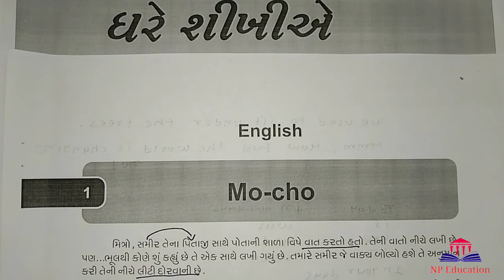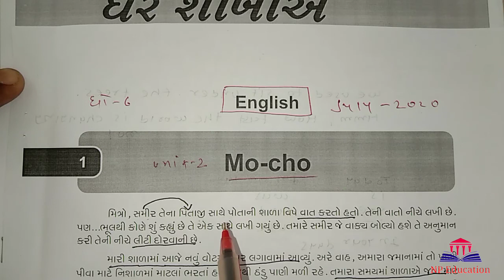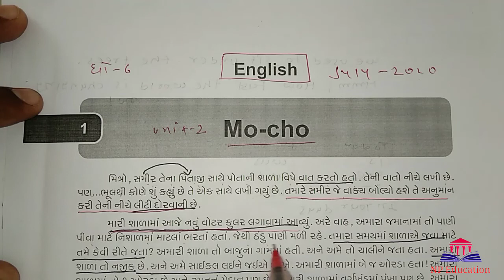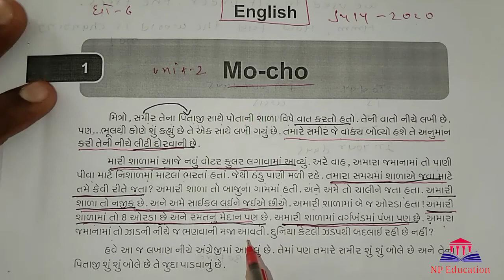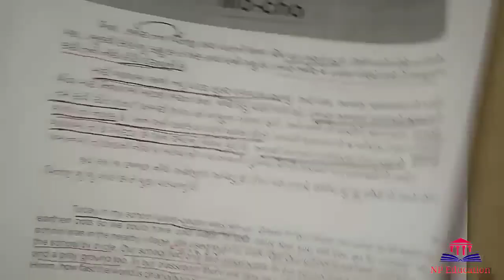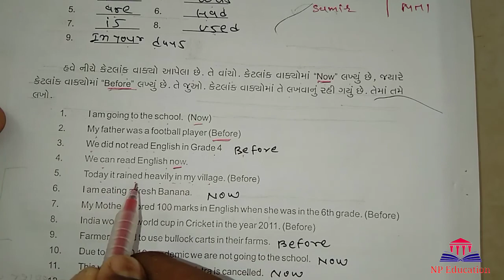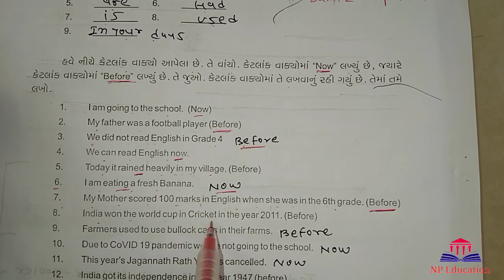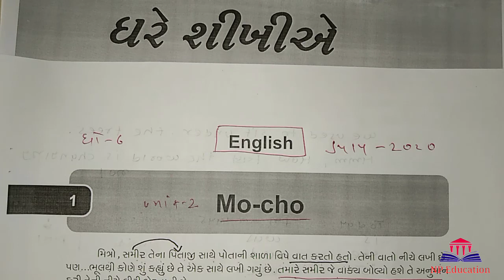ઘરે શીખીએ ધોરણ 7 અંગ્રેજી || પ્રવૃત્તિ 1|| ghare shikhiye std 7 english || july 2020 || NP Education